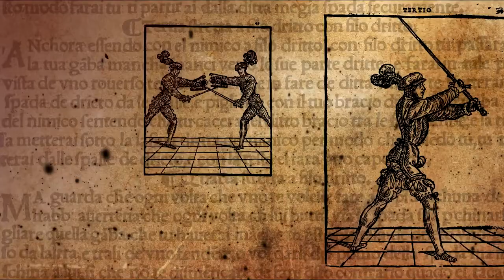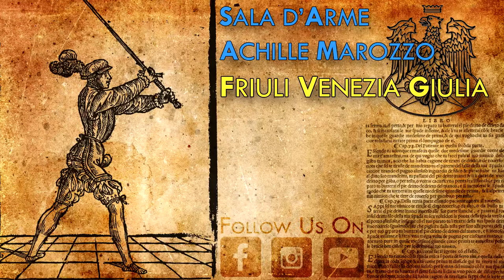Longsword VS dual storta - HEMA sparring - Carlos VS Lorenzo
and on our site!